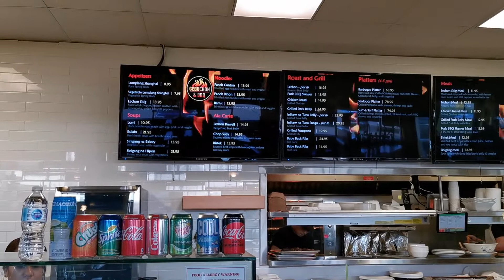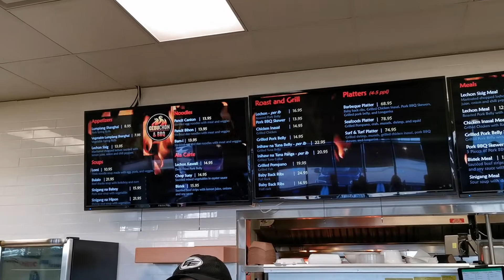PAGKAING PINOY DITO SA CANADA MERON NA/CEBUCHON AT BBQ PANALO SA SARAP!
Pumunta kami sa Edmoton para puntahan at kumain sa bagong bukas na Pilipino Restaurant na CEBUCHON and BBQ. Masarap at mura pa ang Pagkaing Pinoy. Try nyo mga Kababayan ko sa lahat dito sa ALBERTA, CANADA.